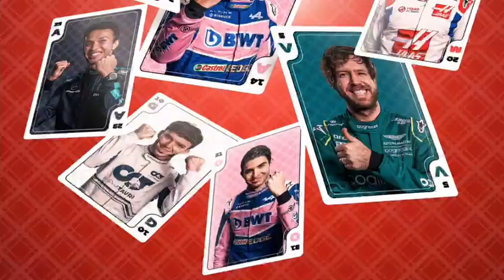🔴 GP Las Vegas 2023 en 90 segundos 🏁 F1 confirmó otra parada en USA 🔥 Todo sobre el trazado urbano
🚨 Estados Unidos tendrá tres Grandes Premios en 2023.

✅ Repasamos las características del circuito urbano de Las Vegas y por qué se disputará en horario sabatino. Sus ganadores y más datos interesantes.